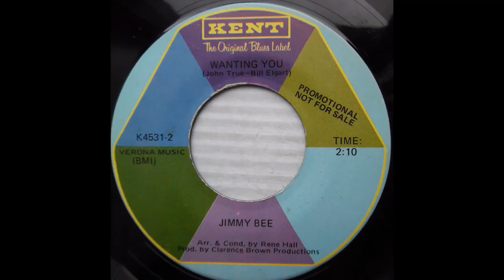Wanting You - Jimmy Bee